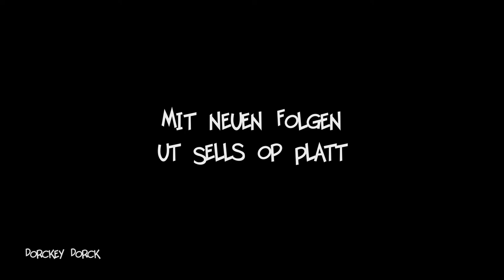Dorckey Dorck ist zurück!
Nach einer so langen Drehpause sind wir wieder zurück!

Wenn Euch das Video gefallen hat, lasst auch einen Kommentar da.

Willkommen bei Dorckey Dorck - Neues aus Sellstedt (Comedy ut Sells)

Sellstedt ist das Heimatdorf von Bauer Hinnerck, Bauer Heich, Bäuerin Olga, Fietje, Johann und der freilaufenden Henne "Dorckey Dorck".

Charaktere
Olga, eine junge Frau Mitte 40, ist fest von ihrer handwerklichen Begabung überzeugt. Sie will viele Dinge selbst in die Hand nehmen, doch nicht immer läuft alles nach ihren Vorstellungen ab.Heich und und Hinnerck erzählen Geschichten vom harten Leben auf dem Bauernhof. Dabei geht es hauptsächlich um Frauen, Kühe oder der allgemeinen Arbeit auf dem Lande. Johann ist ein Nachbar von Olga, Heich und Hinnerck. Er leistet Unterstützung auf dem Hof von Dorckey Dorck und ist meistens für Olga da, wenn mal wieder etwas schief läuft. Fietje ist ein Knabe, der die meiste Zeit nur Blödsinn im Kopf hat. So veräppelt er gerne Hinnerck oder treibt Streiche in der Nachbarschaft.